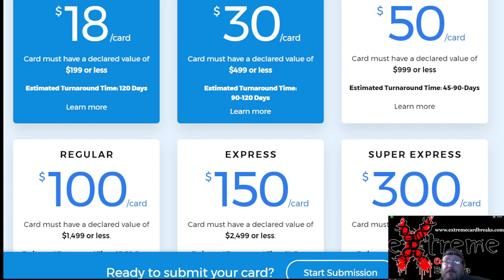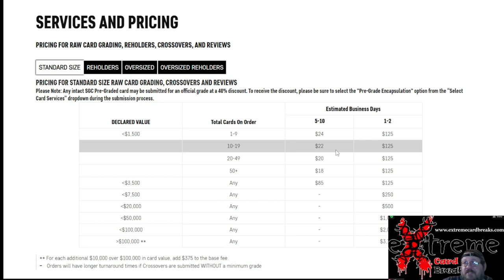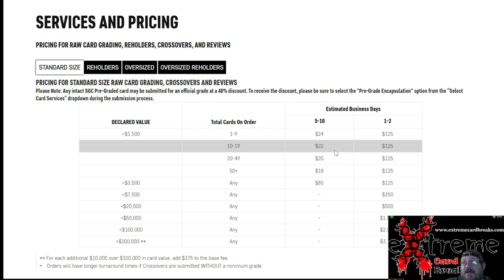Will Grading Companies Continue to Lower Grading Costs?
1811 N Dixie Ave #104

Who do I collect:
Roberto Clemente
Michael Jordan
Nolan Ryan
Sidney Crosby
Vintage Cards

Chapters:

00:00 Intro
01:38 PSA
08:21 SGC